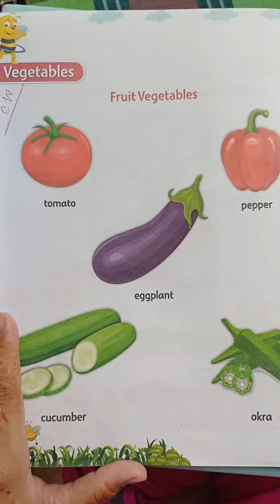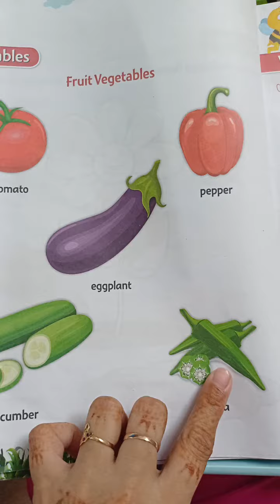Fruit Vegetables Name - Nursery - Final - St. Joseph School, Narinda.